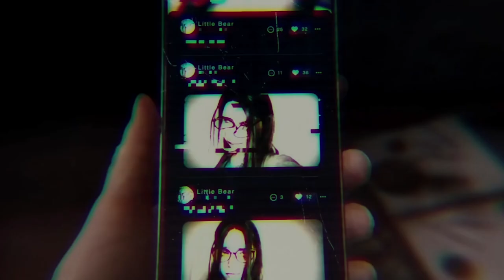Hell divers 2 gets bombed on metacritc.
Hell divers 2 gets bombed on metacritic. Paul Tassi discusses Destiny 2's future, questioning the need for ongoing paid services. Meanwhile, Konami's free game offers insight into the development of the Silent Hill 2 remake. Fortnite may soon feature One Piece, sparking excitement among fans. Sega plans remakes for Nintendo's next console, while Xbox holds a secretive meeting to address its future. Grand Theft Auto trilogy gains popularity on Netflix ahead of GTA 6 release. PlayStation outsells Xbox 2 to 1, igniting discussions about the console war's impact.